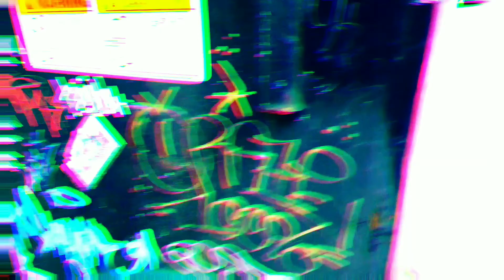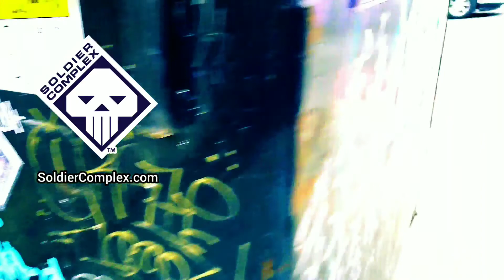Women's High Waist Running and Yoga Leggings with Pockets! - Linxport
Running Leggings and Yoga Pants with Pockets for awesome people! 😎

Training for a marathon is an intense undertaking! Run happy in our comfortable leggings. These running pants have pockets! Yes POCKETS, POCKETS, POCKETS! Hit your PRs in our stylish leggings while you train and records on the field and remember your rash guard!

Women's High Waist Running and Yoga Leggings with Pockets!